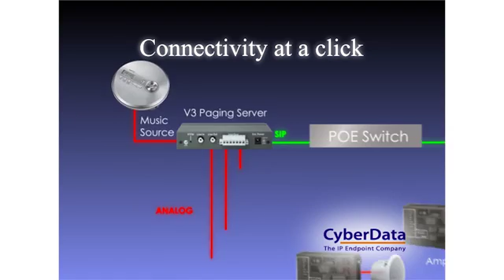011146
Cyberdata specialise in IP Endpoints for the VoIP marketplace, VoIP connectivity solutions, IP Speakers and IP Intercoms technologies.
V3  Paging Server.